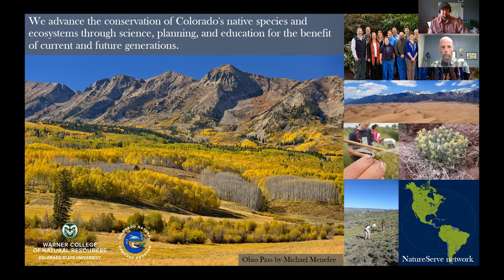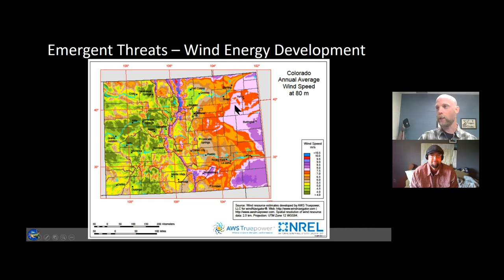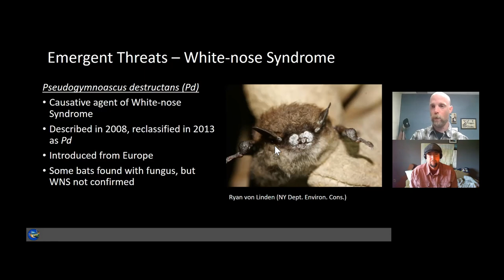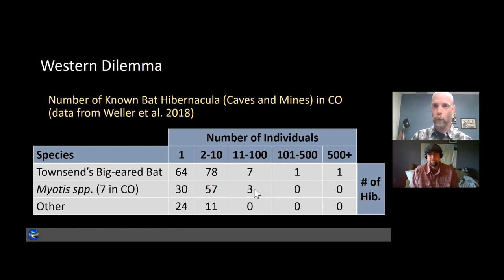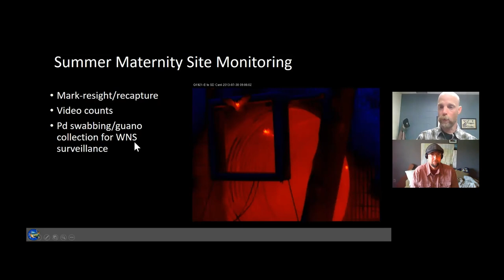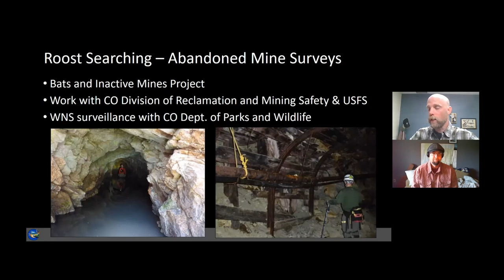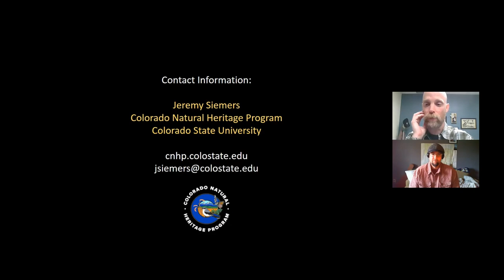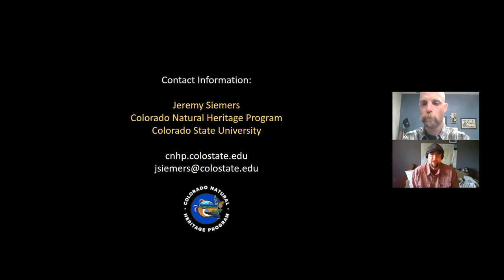CNHP Seminar Series: Bat Conservation Seminar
Ever wonder how biologists understand the ecology and populations of secretive mammals like bats? Well, join the CNHP Seminar Series this coming Monday when Zoologist Jeremy Siemers tells us about CNHP’s broad bat ecology program, and how it’s informing conservation in Colorado and the West.